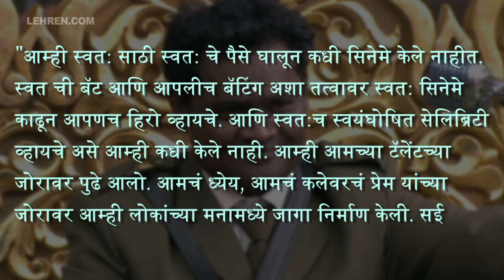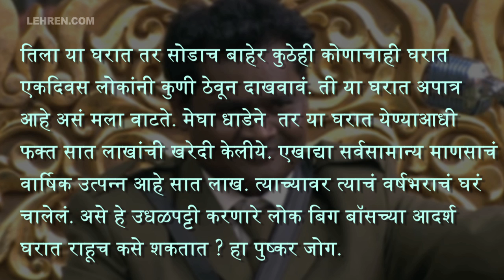"Pushakar Is Dumb," Says Nandkishor | Bigg Boss Marathi | Lehren Marathi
बिग बॉसच्या घरात सध्या पुष्कर, सई आणि मेघा हे तिघेजण नंदकिशोरच्या टार्गेटवर आहेत| गार्डनमध्ये बिग बॉसच्या कैमरासमोर नंदकिशोरने या तिघांबद्दल आपलं मत व्यक्त केलं|